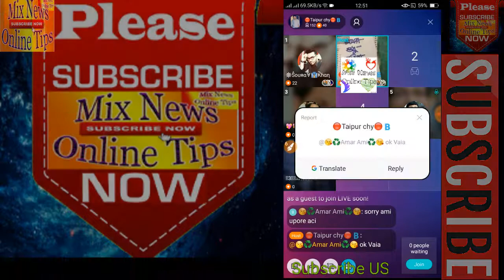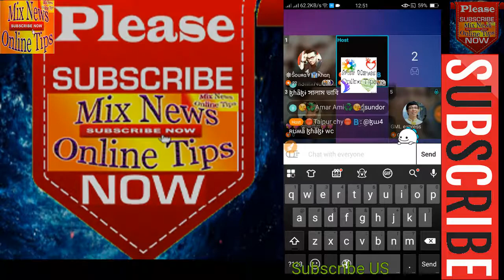কবিতায় এত আবেগ। কাইন্দা দিলে আমি দায়ি না।Ami Jodi manus hotam kobita abritti